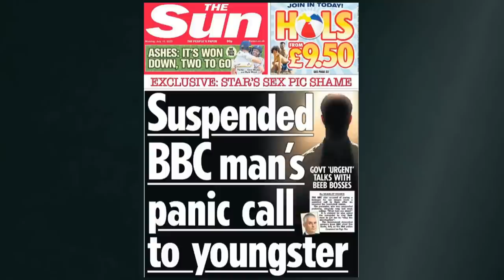Met Police 'assessing information' over claims BBC presenter paid teen for explicit photos | 5 News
► Over the weekend the papers and the wider media has been dominated by the revelation that a male BBC presenter allegedly paid a teenager for sexually explicit photos.

There's been a huge amount of speculation about who the individual at the centre of this scandal is. but the corporation has so-far not released a name.